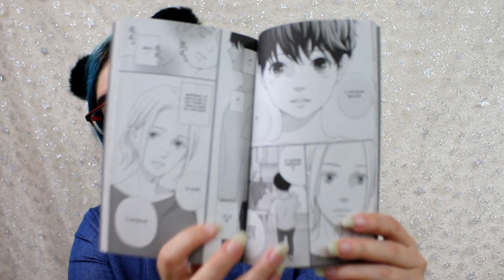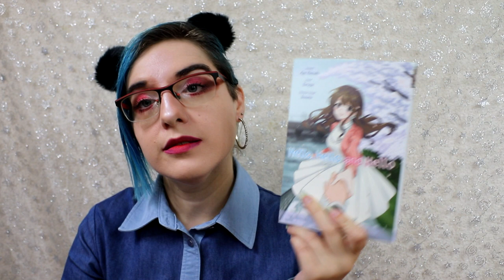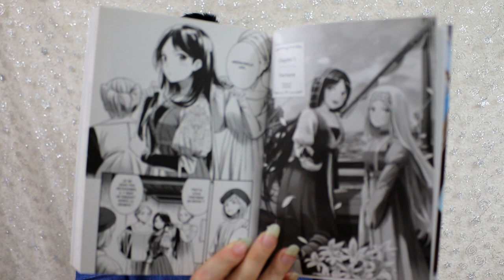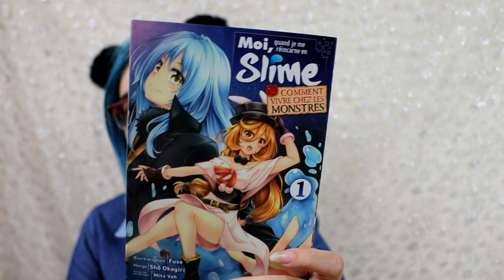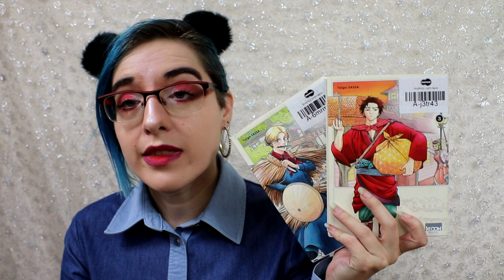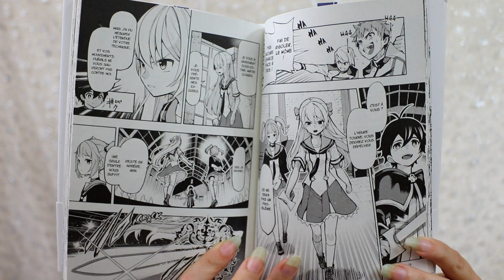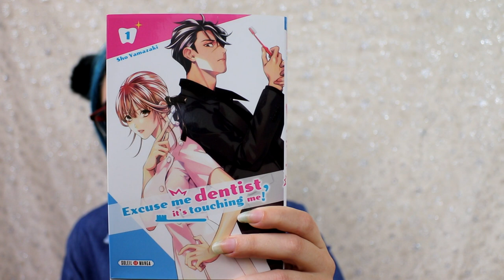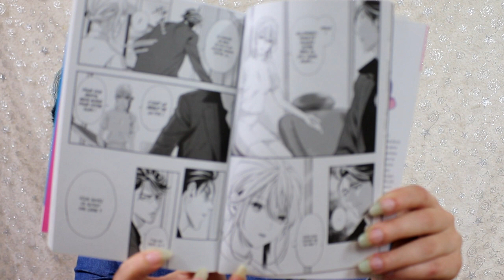📚☕️ Achat Manga Mai 2022 📚☕️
00:00 intro
1:15 Achat
14:30 futur vidéos pour Hibi Otaku Hentai
 15h35 : figurine